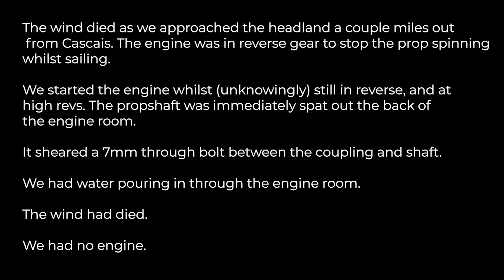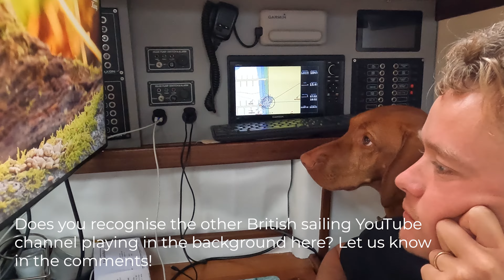E21 LOST our PROPSHAFT & started SINKING (1 inch hole in the boat)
In this weeks episode we debrief the story of how we lost our propshaft a couple miles out of Cascais. Needless to say it was fairly traumatising. The propshaft was no longer in the engine room, and we now had a 1-inch hole in the boat. Water was pouring in, at quite the rate. Watch the video to find out what happens!

We wake up the next morning to find out that we had inadvertently anchoring in the middle of an Ironman race. We had swimmers coming past the boat.

We then spent the next couple of weeks in Cascais exploring everything it had to offer, we met some amazing friends, watched some beautiful sunsets, and ate a lot of ice cream.